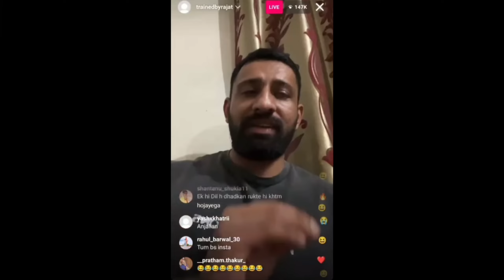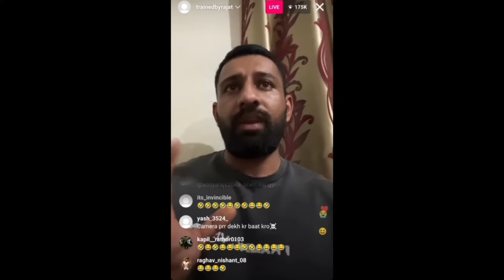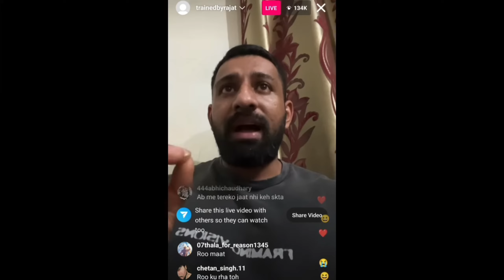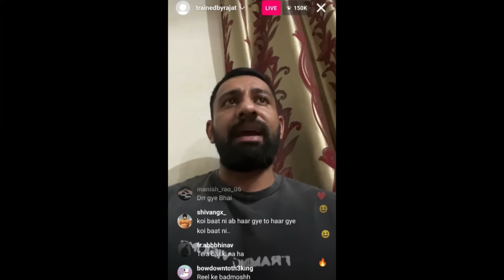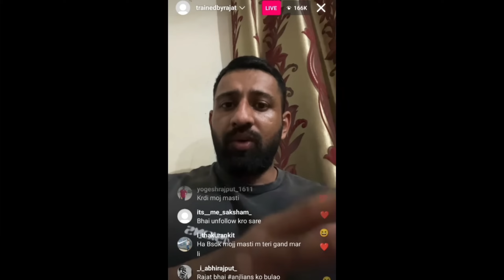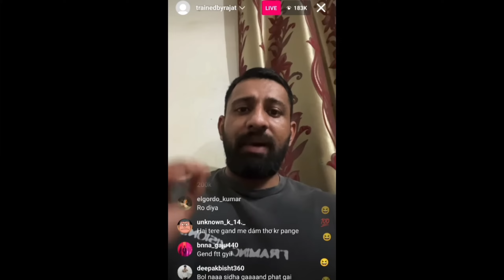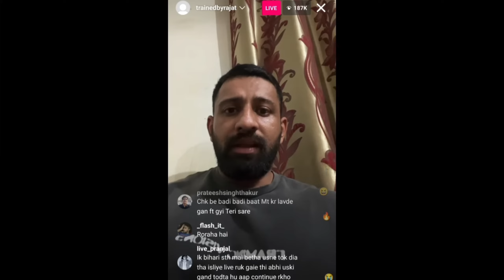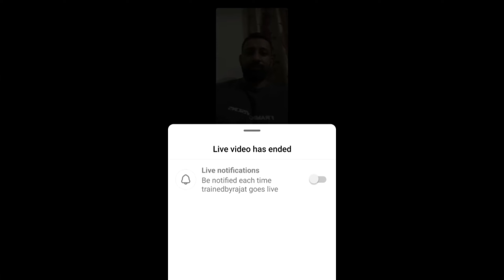कब हुआ | Rajat Dalal live Reply To Rajveer Fitness.. | Rajveer Fitness Angry Reply To Rajat Dalal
rajat dalal live reply to rajveer fitness
rajat dalal instgram live video
rajat dalal angry reply to rajveer fitness in instagram live
rajat dalal vs video
rajat dalal new controversy video
rajat dalal react in elvish yadav and maxtern fight
rajat dalal vs rajveer fitness
rajat dalal vs new video
rajat dalal insta live video
rajveer fitness instgram video